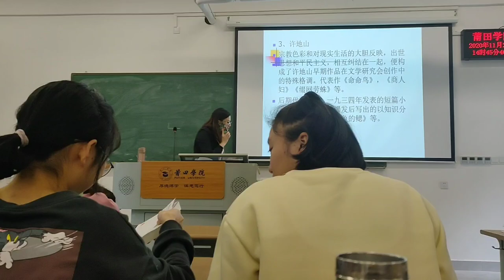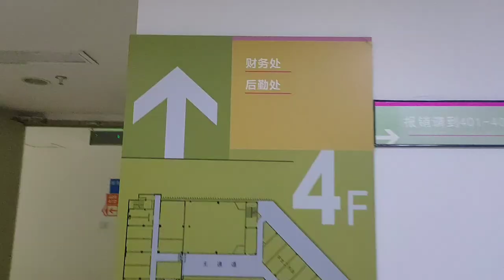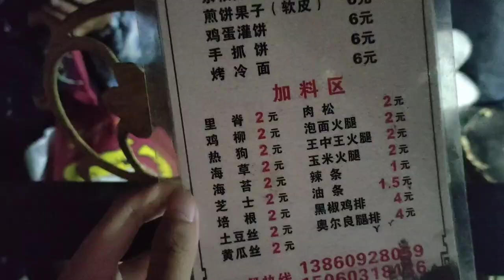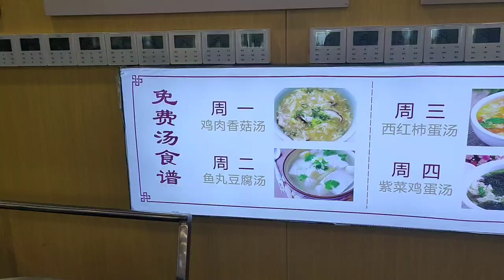Kampus Baru Putian University! | Living Alone Diaries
backsound🎶